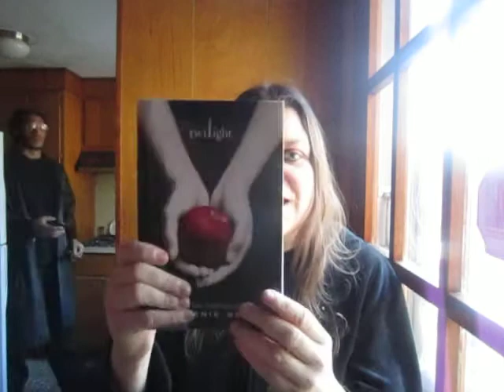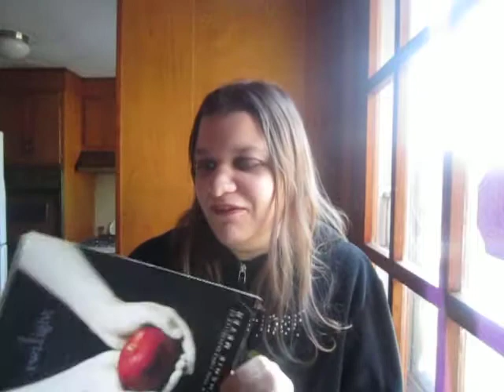Book Reviews: Twilight